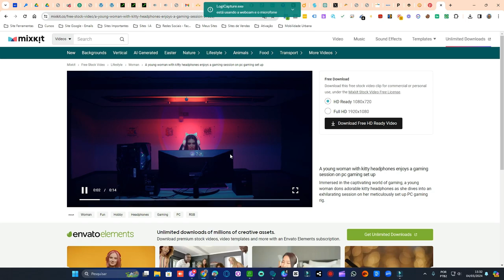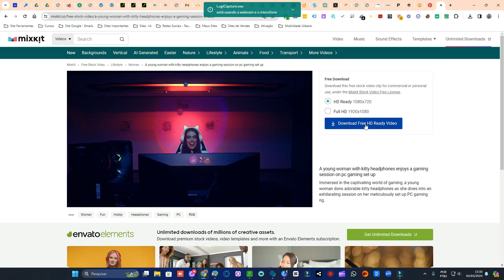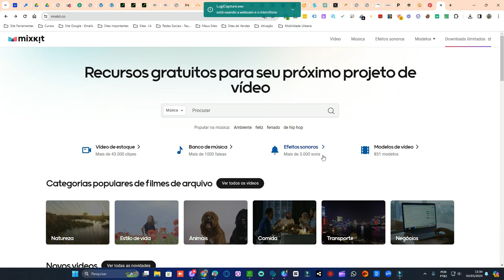TODO CRIADOR DE CONTEÚDO PRECISA CONHECER ESSE SITE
Tenha tudo em um único site para criação de seus conteúdos , seja você um criador de conteúdo melhor agora com essa super dica.